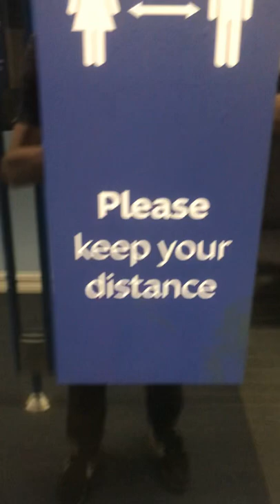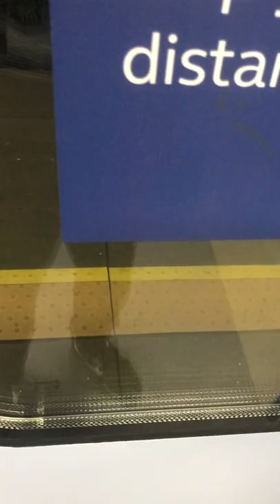Getting off at Enfield Chase